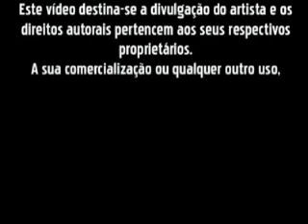2008 - GUILHERME ARANTES - ENTREVISTA PARTE 03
Guilherme Arantes participa do CHAT TERRA. PARTE 03